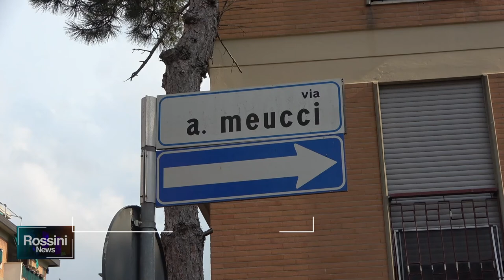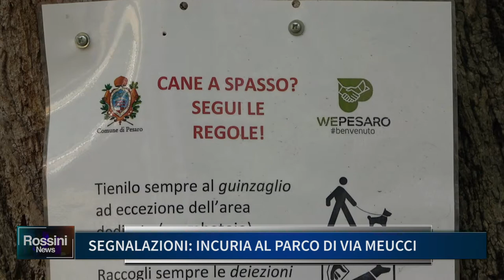SEGNALAZIONI INCURIA AL PARCO DI VIA MEUCCI